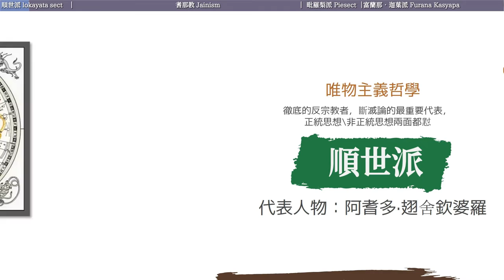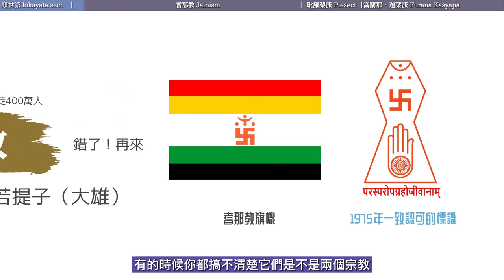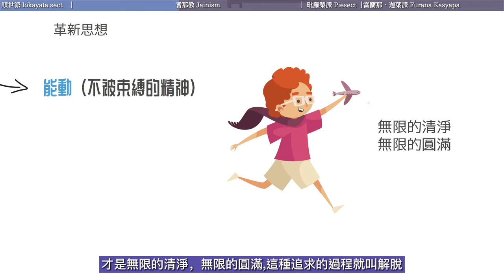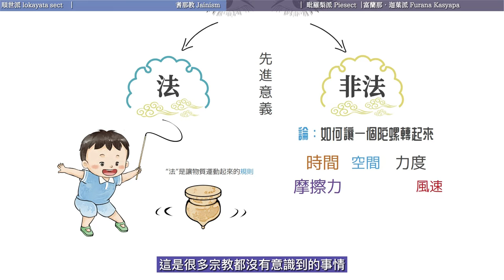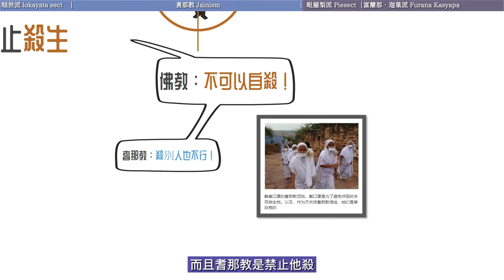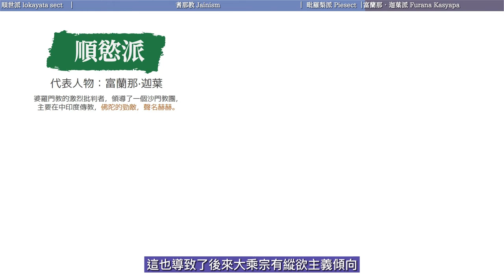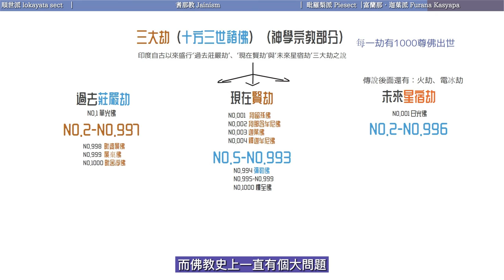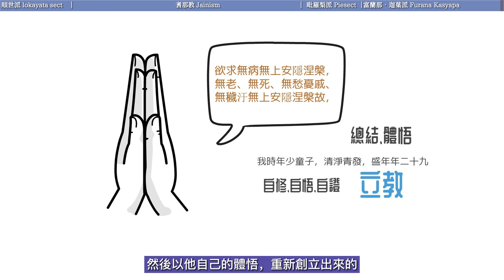沙门思潮和六师外道，悉达多的真实身份解密，他为何被视为刹帝利？佛陀为何面对14个问题无法回答｜顺世派｜耆那教｜毗罗梨派｜富兰那•迦叶派｜业力｜十四无计｜过去七佛｜【04/15早期佛教史】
印度哲學跟中國哲學有一特別大的區別，就是印度哲學非常關心本體論。中國哲學其實不太關注個人，它關注整個社會的問題。
創作感謝：
中文字幕組：閑者知無涯佛學課系列-燈校本字幕編輯組;
英文字幕組：@阿倫的故事 @映入眼簾的梧桐樹;
全方位支持：@STONE通史筆記 @安端 @常月 @雨花石 @娘子;
沒有這些師兄精心耕耘和協助,製作後期工作量會變得更加巨大;
版權聲明：
使用聲明：非商業用途署名“江邊的一碗水創作”,贏利用途需授權;
課程版權：經創作者“閑者知無涯”先生授權使用;
圖片版權： 網站不限於：@Harryarts @pikisuperstar @freepik @macrovector @juicy_fish - Flaticon @pch.vector @古納魯阿 @upklyak @brgfx @宏向量 他們是非常有才華的藝術家和高質量的頻道，以及大量來自於未找到署名作者的珍貴照片和資料;